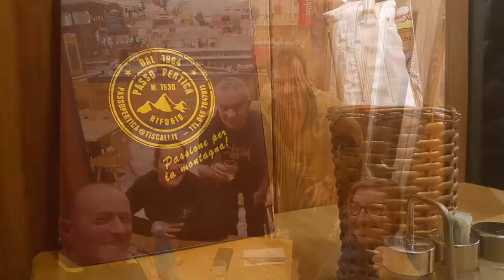02.12.2017 Notturna Giazza /Scalorbi -luna piena e neve